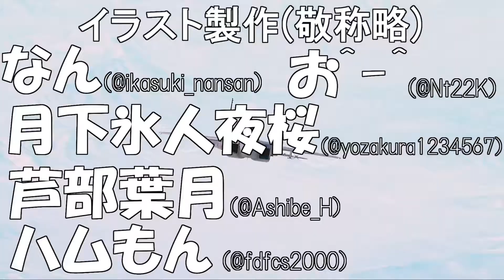【戦国無双3】天下統一乱舞戦記＃１２【Empires】